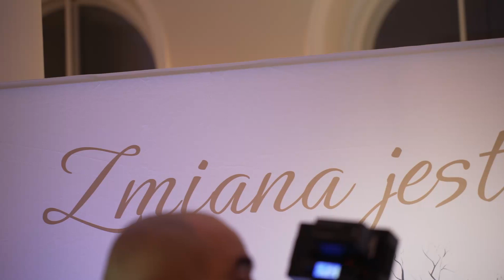Anna Korcz o medycynie estetycznej. „Powinna służyć osobom pokrzywdzonym przez życie”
Anna Korcz od wielu lat zachwyca w popularnym serialu "Na Wspólnej". Gwiazda w minionym tygodniu pojawiła się pokazie Doroty Goldpoint, gdzie w rozmowie z Dziennik.pl wyjawiła, co sądzi o poprawianiu urody.